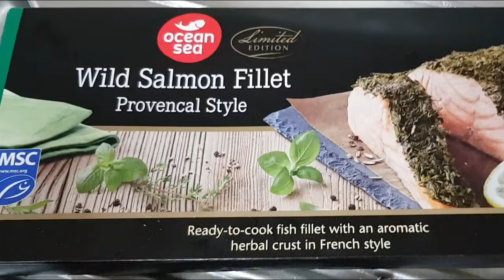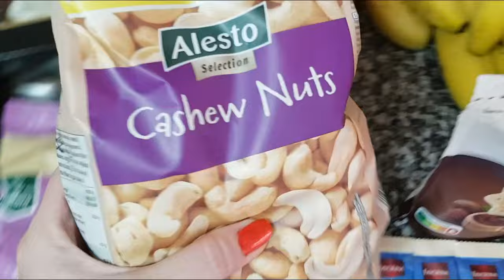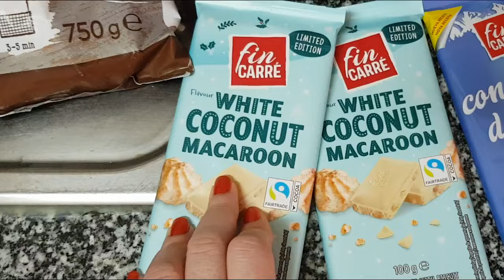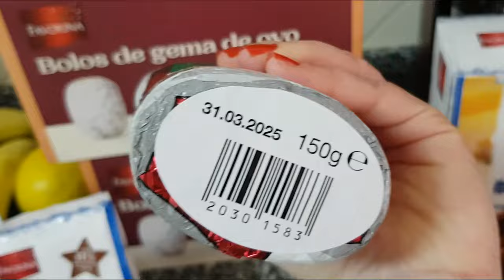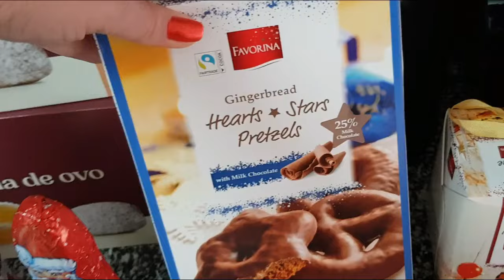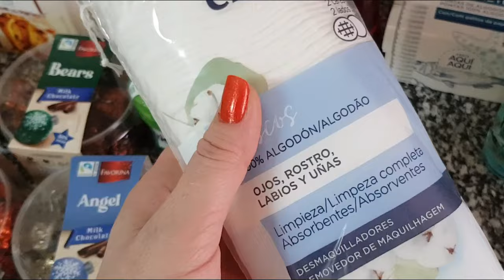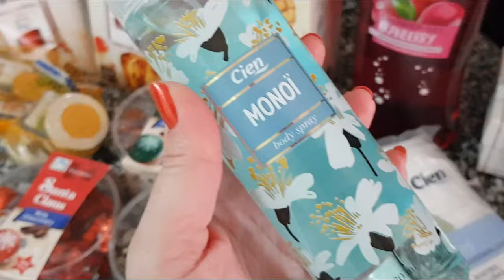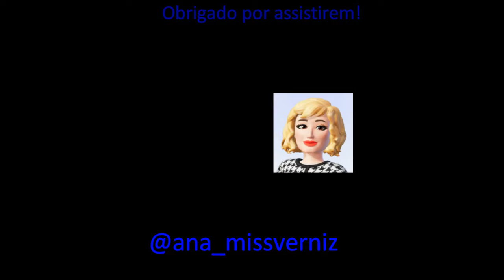Compras Lidl! | Lidl Grocery Shopping!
Hoje venho partilhar com vocês umas comprinhas que fui fazer ás Lojas Lidl, espero que gostem e não se esqueçam de subscrever o canal..!!